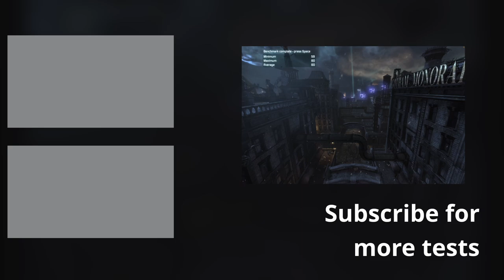Batman Full HD Test Max